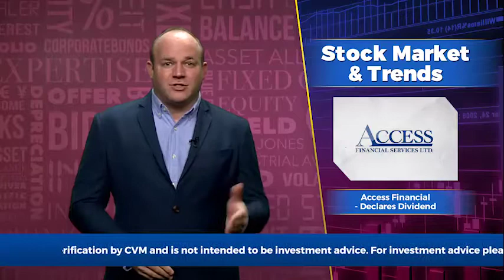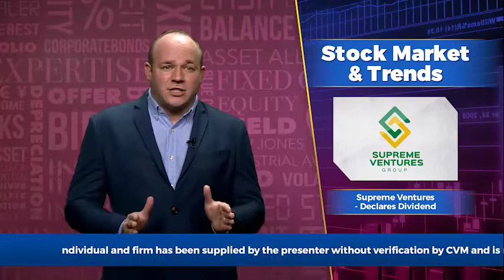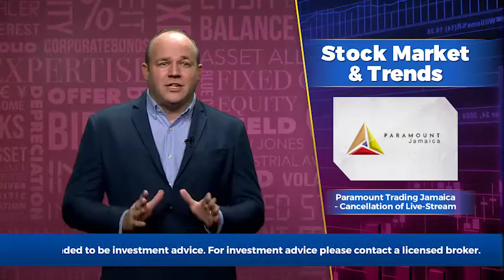Business Live with Mark Croskery, October 30, 2020 | ItsMoneyMark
Topic 1 - Access Financial Declares Dividend

Topic 2 - Supreme Ventures Declares Dividend

Topic 3 - IronRock Insurance - Trading in Shares, Connected party purchased a total of 693,678 shares

Topic 4 - Paramount Trading Jamaica - Cancellation of Live-Stream Option for 2020 Annual General Meeting

Topic 5 - Dow Jones and Markets, gets Hit on Weaker Tech Earnings and C19 Cases

Instagram: @MarkCroskery | @CroskeryCapital | @ItsMoneyMark